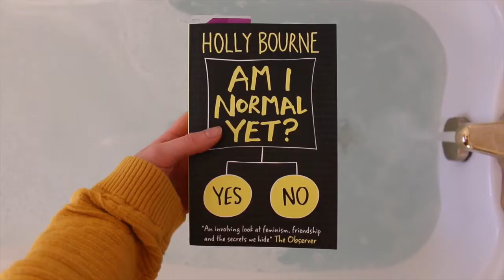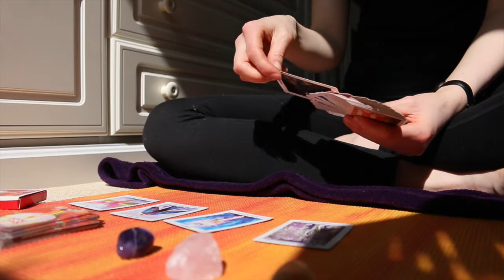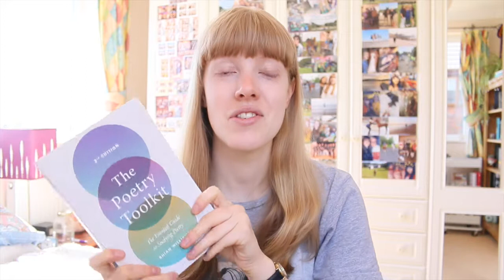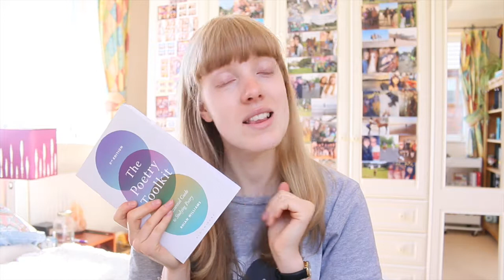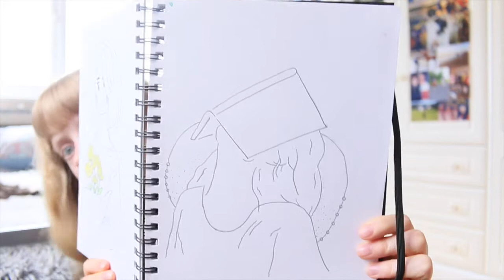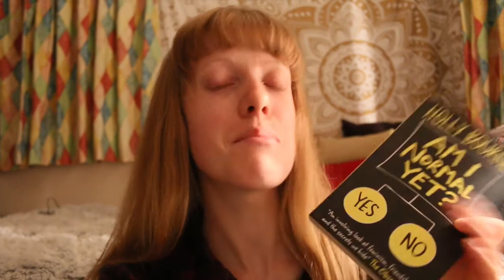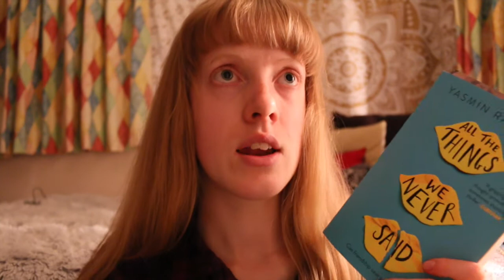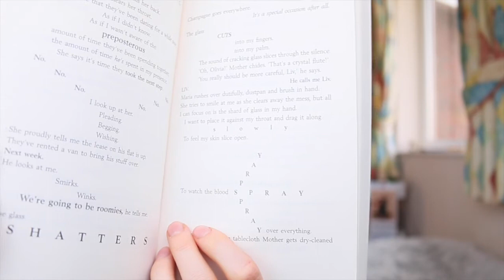Mentalhealthathon Week One 💚 Reading Vlog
First week of mentalhealthathon is complete! I hope if you're taking part you're having fun and reading some wonderful books (and looking after your mental health too 😊)